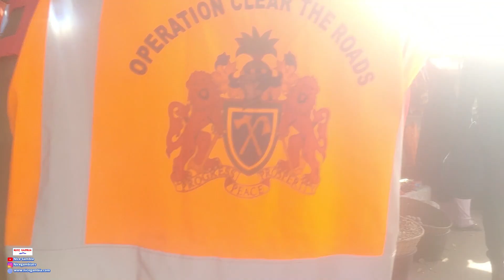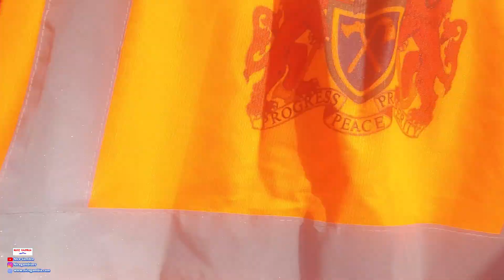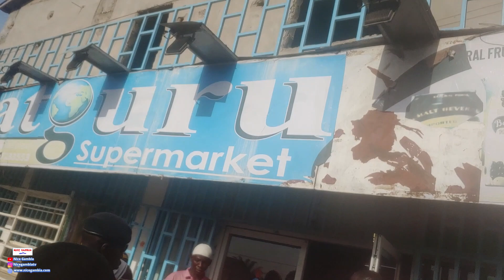Police and Army Clear illigal Road Shop owners in The Gambia Brikama Road Clearing